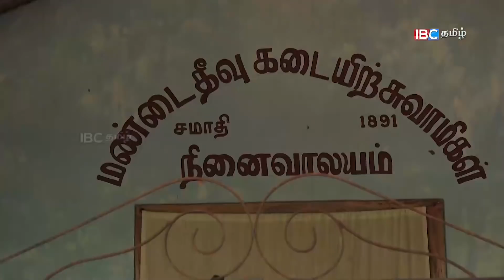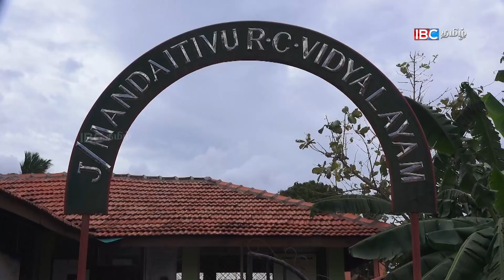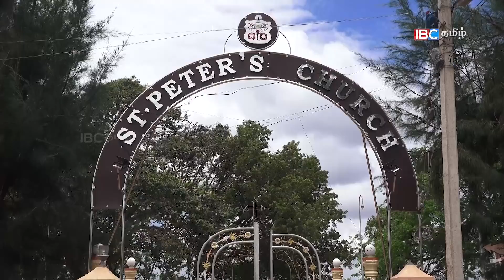இன்னும் சொந்த மண்ணில் வாழ எங்களுக்கு உரிமை மறுக்கப்படுகிறது | 17th October Vanakkam Thainadu